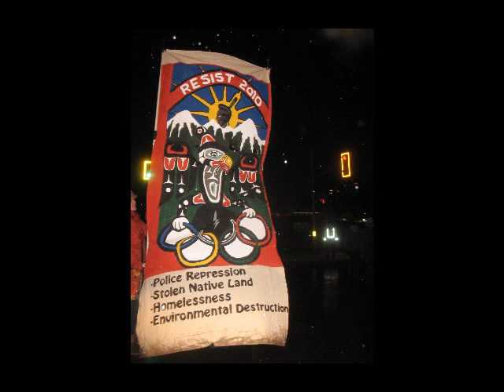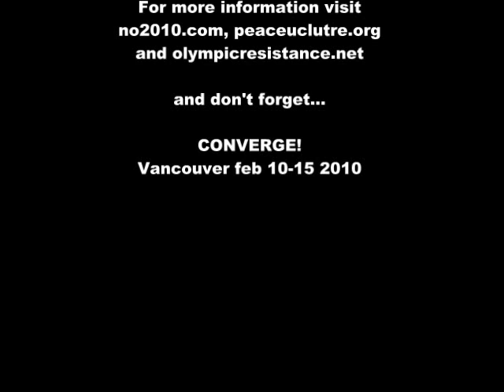Anti-Olympic Torch Demonstration in Kitchener Ontario - No Olympics on Stolen Native Land (3 of 3)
On December 27th 2009 AW@L and many of its allies converged in Kitchener to demonstrate against the 2010 olympic torch relay.  Over 200 people from KW, Toronto, Hamilton, NY state, Guelph, Six Nations, London, Stratford, and throughout the region came out to show their contempt for the Olympic Circus.

Since the awarding of the 2010 Olympics to Vancouver and Whistler, a growing network has resisted the social, cultural, and environmental injustices attributable to the Olympics.

The Olympic torch relay itself is a burning symbol of  injustice and colonialism.  The torch is planned to pass through Kitchener   this implicitly supports the injustices and destruction occurring in the name of the Games. For these reasons, we demanded that the City of Kitchener  back out of the Olympic torch relay.

In Vancouver, efforts have been directed at cleaning up the city—a project of gentrification. This has entailed violent evictions and the loss of social housing, in addition to aggressive new policing tactics.

Over $1.75 billion has been officially spent on  the 2010 Olympics (over $6billion total), overwhelming the capacity of the City and province to fund social programs.  Kitchener should be directing money to
social services rather than hosting the torch relay, and must cease supporting the City of Vancouvers injustices.

    One of the most obvious impacts of the 2010 Olympics is the failure of officials and legislation
 to protect vital ecosystems from destruction, mirroring the trend in legislation which allows continued unsustainable development in Kitchener.

      Finally, the 2010 Olympics are taking place on the unceded traditional territory of the Coast Salish People. Despite band council support, the International Indigenous Youth Movement and the Native Youth Warriors continue actively resisting the Olympics.  The Union of BC Indian Chiefs spoke out strongly against the games and in August 2009, the Six Nations Hoskanigetha (Mens Fire Council)
stated that the torch will not pass through Six Nations territory.   Opposition amongst youth groups at Six Nations has solidified resistance within the community  against Olympic injustices.

      Since our community is living on disputed land, it is absolutely critical to uphold the Two Row
Wampum Treaty signed by the Haudenosaunee and European settlers. To honour our treaty obligations Kitchener must satisfy its duty to consult for new development on the Haldimand Tract/Grand River Watershed area of the Six Nations people.

     The Olympic Resistance NetworkOntario and AW@L continue to resist the 2010 Olympics. We are
committed to educating the community about the impacts of the Games and continuing resistance
to the Olympics and the local torch relay.